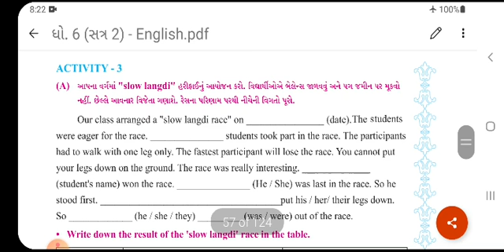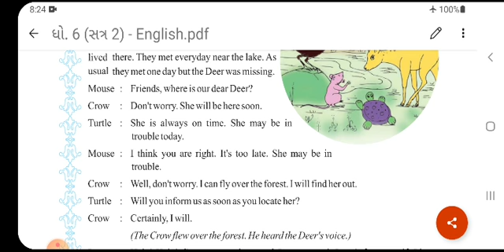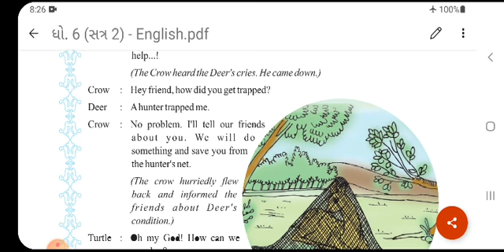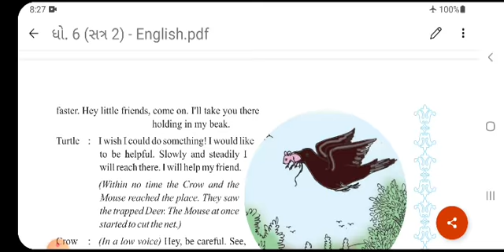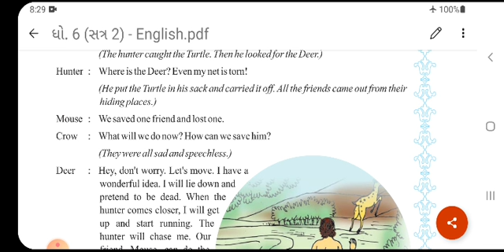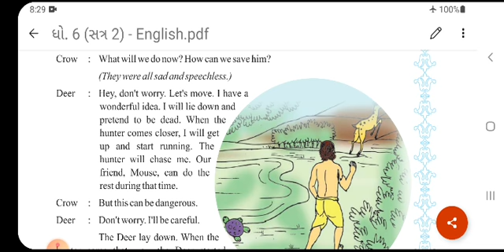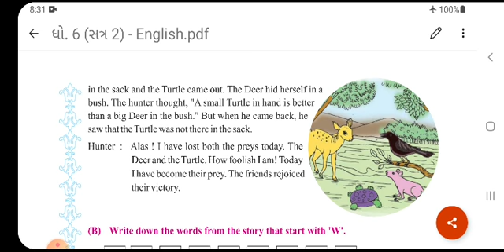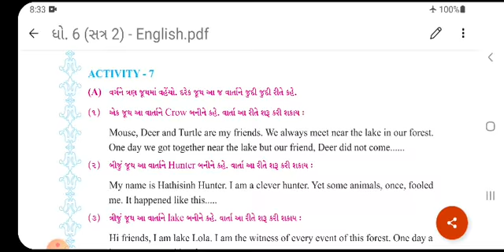27/04/2021 ENGLISH STD-6 (GUJ MED)